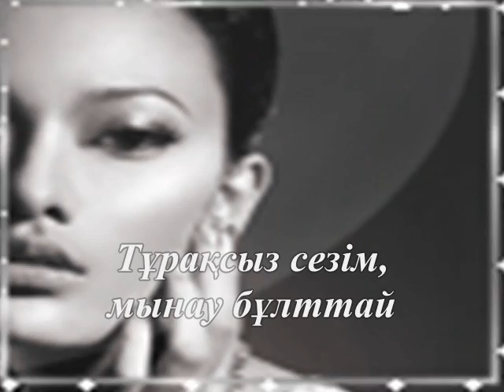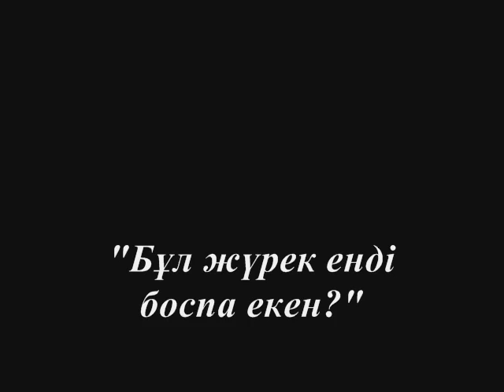Бұл жүрек енді боспа екен? (Русский перевод смотрите ниже)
Әуен авторы – Мелодия души «Белгісіз»
Фотоматериал авторы – Түрлі жүйелерден алынған «Белгісіз»
Өңдеген – Бақытжан Бекмұхаммедұлы

Бұл жүрек енді боспа екен?
Сүйгенім жатпа, доспа екен?
Сан ойлар, кірпікке іркілген,
Өкінішпе, әлде күрсінген?

Ойлаймын, өзі бұл қалай?
Өткіздім күнді, мен талай.
Тұрақсыз сезім, мынау бұлттай,
Барады желмен тоқтамай.

Жоқ, өмірдің өзі, жұмбаққой,
Жылатып, күлдіріп, салады ой.
Сүйгеннің өзі, бақытқой,
Сол күндер, уақыт, қымбатқой.